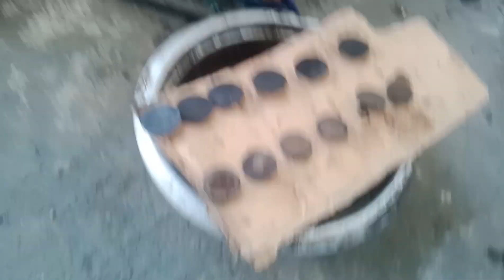PAANO MAG REFACE NG CYLINDER HEAD NG MULTICAB